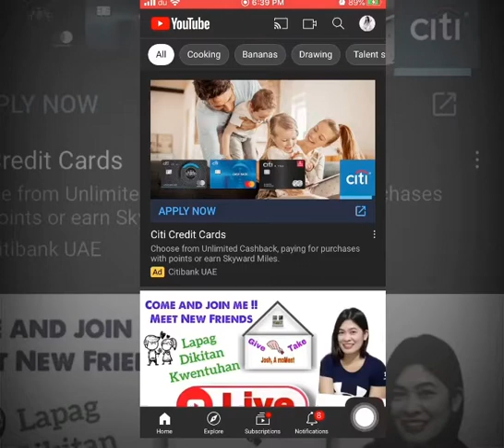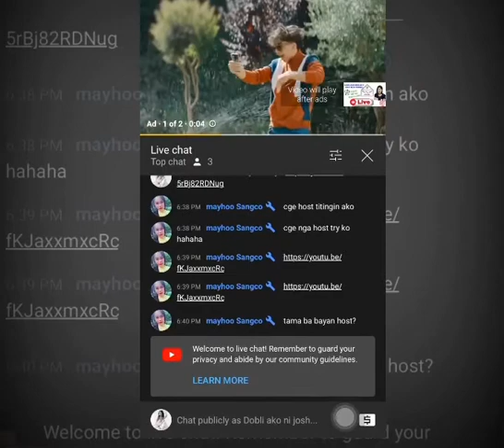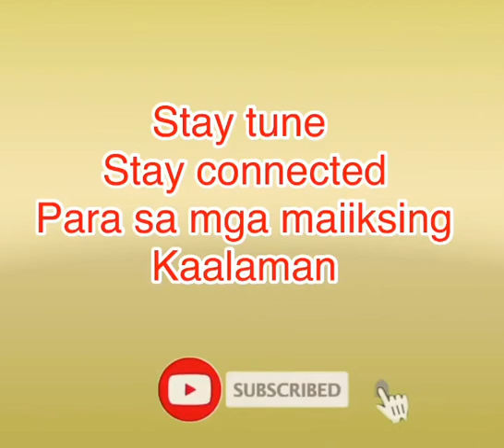How to DROP / SHARE your Link Paano magLapag ng BAHAY sa LS